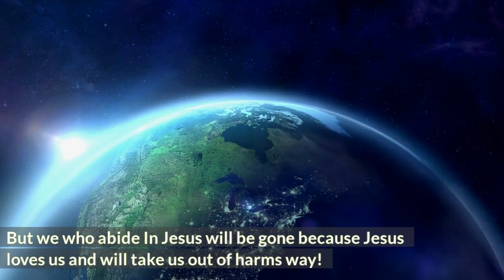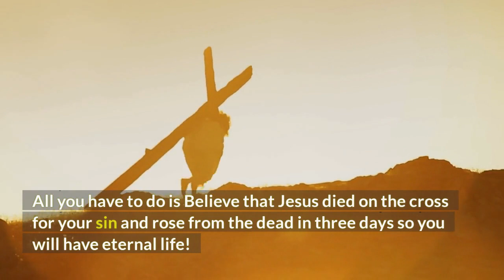KEEP Your Eyes On JESUS! We are almost home!!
If you are led make a contribution to this